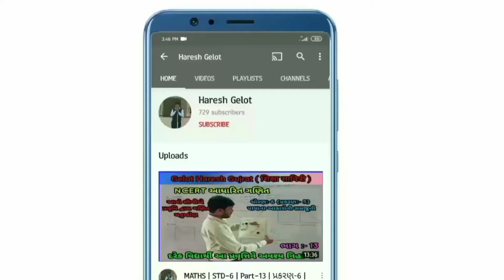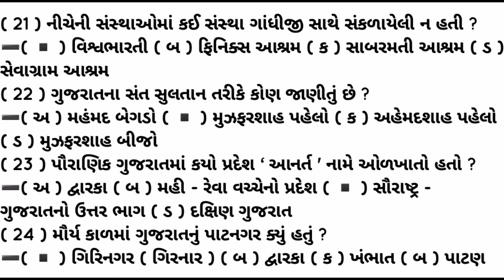PSE EXAM | ભાગ-7 | વિભાગ:-2 | સામાન્ય જ્ઞાન | GELOT HARESH | ગુજરાતનો ઈતિહાસ | ગુજરાતની સંસ્કૃતિ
# PSE_MCQ
N_M_M_S પરીક્ષા_માટે_ઉપયોગી
# ગુજરાતી
# પર્યાવરણ
સામાજિક_ વિજ્ઞાાન